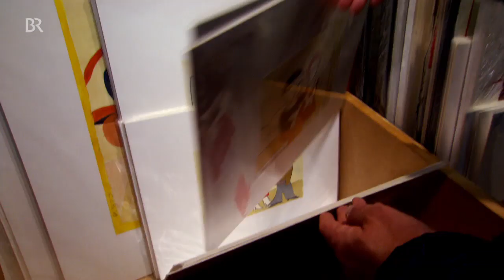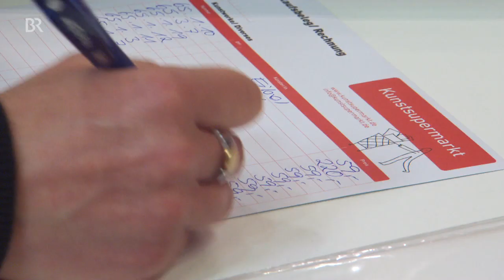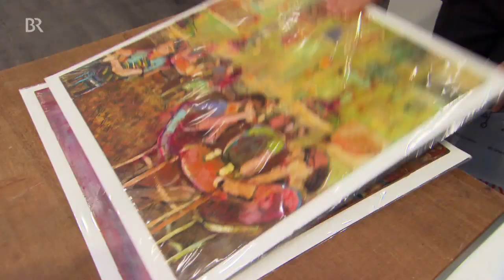Shopping im Kunstsupermarkt | BR24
Berlin hat bereits einen, Köln, Hamburg und Frankfurt auch. Und seit kurzem gibt es nun auch in München einen Kunstsupermarkt. Künstler haben hier einen Platz, an dem sie ihre Werke in zentraler Lage anbieten können, der Kunstfreund hat die Chance, Originalwerke eines Künstlers zu recht günstigen Preisen zu erwerben. Eine win-win-Situation für beide Seiten also?